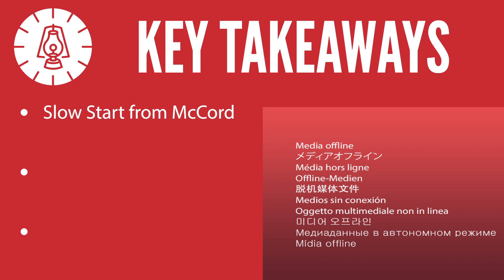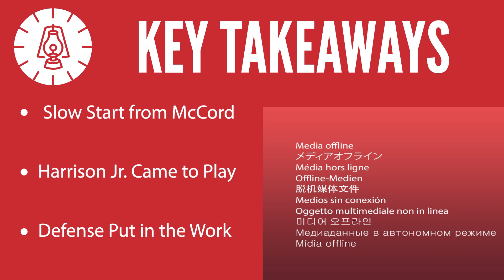No. 3 Ohio State Come Out Victorious Against No. 7 Penn State 20-12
Lantern TV Sports Producers Megan Husslein and Nick Molica breakdown the game, along with the key takeaways and the player of the game.